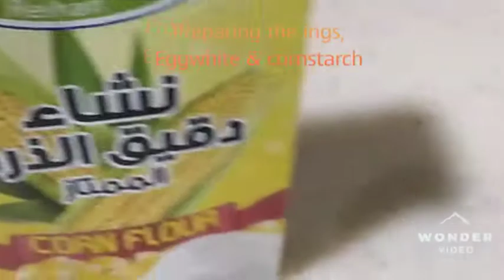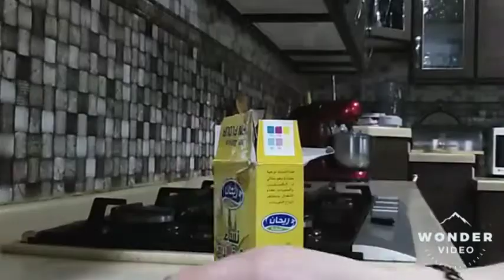How to remove blackheads using eggwhite //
actual perform